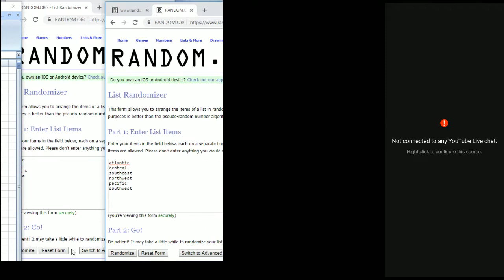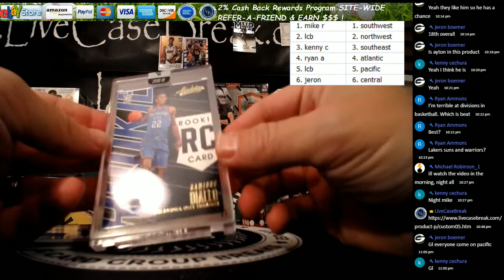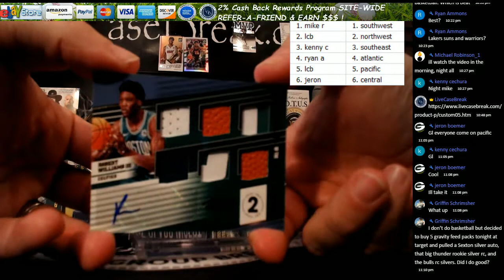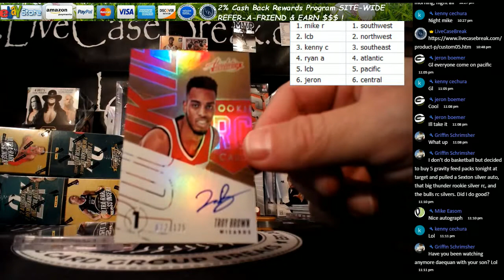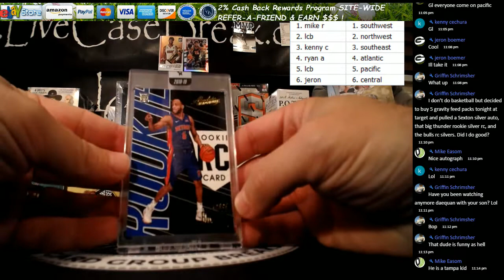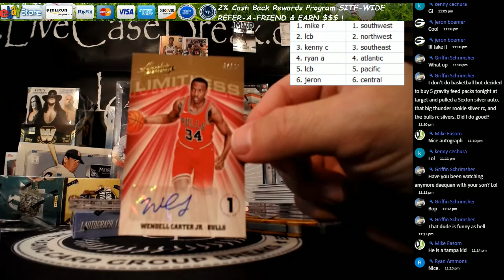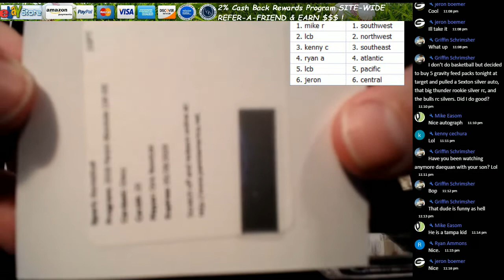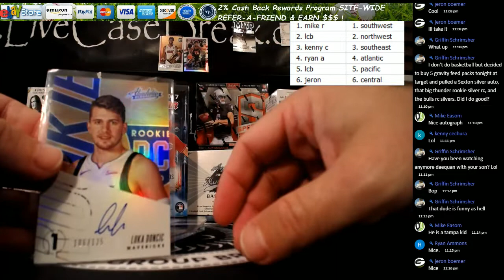2018 19 Panini Absolute Basketball half case 5 box divisional break luka doncic auto craziness